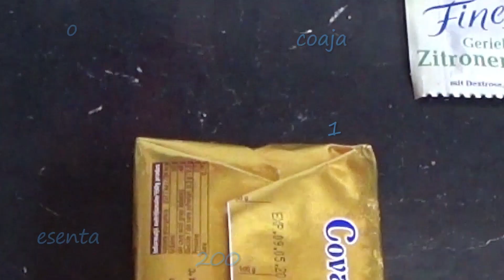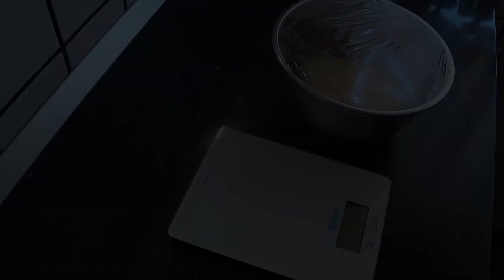Prăjitura Alba ca Zăpada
Prăjitura Albă ca Zăpada, cunoscută și sub denumirea de Lămâița, este una dintre cele mai vechi și mai populare prăjituri, este o prăjitura care se pretează la orice eveniment sau la orice sărbătoare. Este o prăjitura ușor de făcut, este o prăjitura simpla și este perfecta pentru întreaga familie. Grăsimea folosita în aceasta rețeta este untura, nu uleiul, deoarece folie făcute cu untura sunt mult mai gustoase și mult mai sănătoase. Este o prăjitura cu foi care este mult mai delicioasa atunci când este FĂCUTA ÎN CASA pentru cei dragi!
Ingrediente:
- o lingurița sare
- coaja rasa de lămâie
- esența de vanilie
- 200 g. unt
- 1 plic amoniu pentru prăjituri
- 500 g. faina
- 2 oua
- 150 g. untura, topita și răcita la temperatura camerei
- 50 g. faina
- 200 g. zahar
- 300 ml lapte
- coaja rasa de lămâie zaharisita (după gust)
-  2 linguri  zeama de lămâie
-  100 ml. lapte
-  100 g. zahar